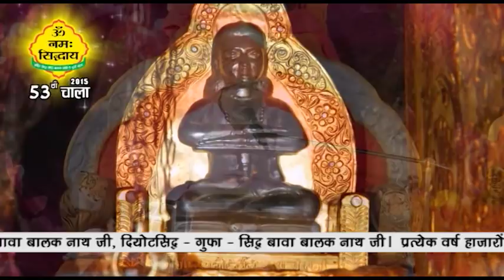53वां वार्षिक पैदल चाला - 2015, भाग-1 | 53rd Varshik Paidal Chala - 2015 Part-1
दिनांकः 29/03/2015, इतवार, 53वां वार्षिक पैदल चाला, चौंकी - सिद्ध बावा बालक नाथ जी, दियोटसिद्ध - गुफा - सिद्ध बावा बालक नाथ जी।

प्रत्येक वर्ष हाजारों ही श्रद्धालू गुरु महाराज भगत श्री संजीव कुमार जी की छत्र-छाया में लुधियाना से बावा जी की गुफा तक तथा वापसी की पैदल यात्रा करते हैं जिसे चाला कहा जाता है। संगत लुधियाने से चल गुरु महाराज भगत श्री तरसेम लाल जी की तपोस्थली राहों पहुँचती है और इसी प्रकार रोडमजारा, नंगल, शाह तलाई होती हुई गुफा तक की पैदल यात्रा करती है।